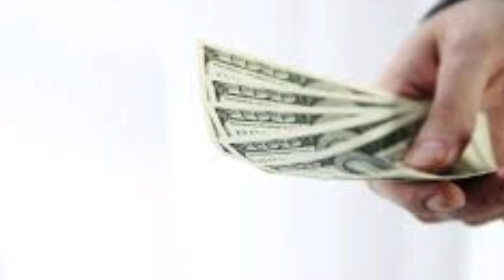ഭഗവാന്‍ മഹാവിഷ്ണുവിന്റ ചക്റായുധം പണം ആയി മാറിയതും കലി യുഗത്തിന്റെ ആരംഭവും/അയ്യാ വൈകുണ്ഠസ്വാമി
അയ്യാ വൈകുണ്ഠ ഭക്തന്‍ കലി യുഗത്തിന്റെ ആരംഭം എപ്രകാരം ആയിരുന്നു എന്നും പണം എങ്ങിനെയാണ് രൂപപ്പെട്ടത് എന്നും ഭഗവാന്‍ മഹാവിഷ്ണുവിന്റെ ചക്റായുധം എപ്രകാരമാണ് പണം ആയത് എന്നും *"അഖിലതിരട്ടു അമ്മാനയ്* " എന്ന മഹത് ഗ്രന്ഥത്തെ അടിസ്ഥാന പ്പെടുത്തി  സംസാരിക്കുന്നു🍄

മഹാവിഷ്ണുവിന്റെ കൽക്കി അവതാരത്തെ കുറിച്ച് മുൻപ് ചെയ്ത വിഡിയോയിൽ പറഞ്ഞിട്ടുണ്ട് അത് കാണുവാൻ ഈ link click ചെയ്യുക